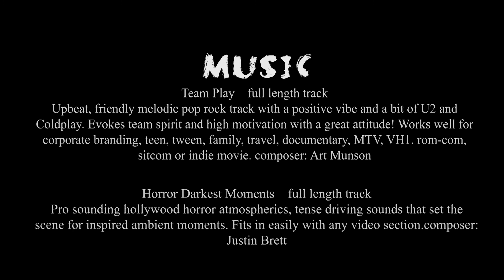Survive - Abby L.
Group film project as part of the TGJ3M course.